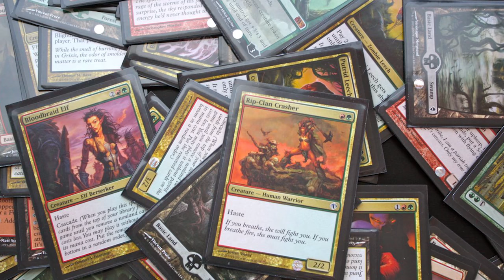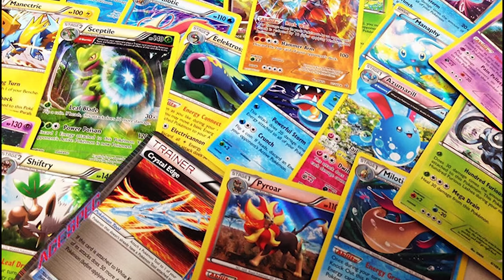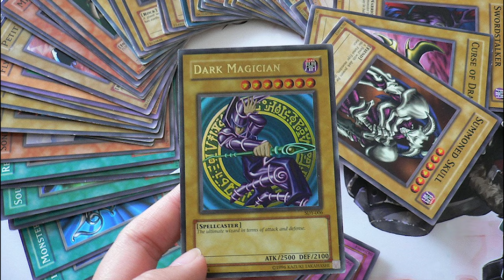Import Legacy: Card Games